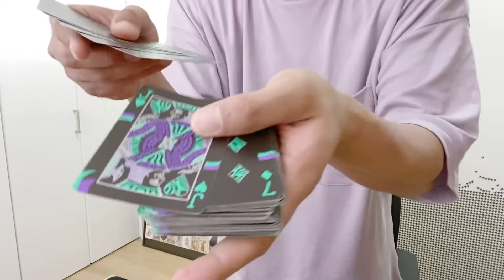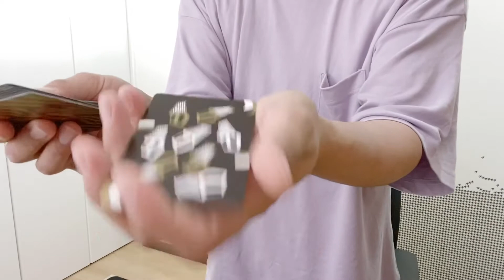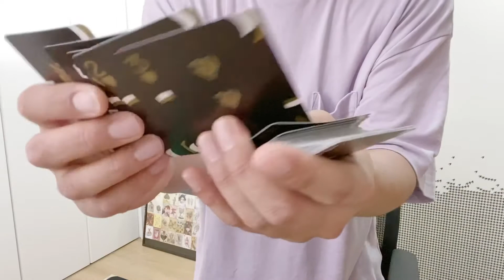【デック自慢】#18 GOBLIN V2 金のメタリックインクで昇天😇V1と比較してみました！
GOBLIN v2 金色!!をレビューの名のもとに自慢させていただきました。